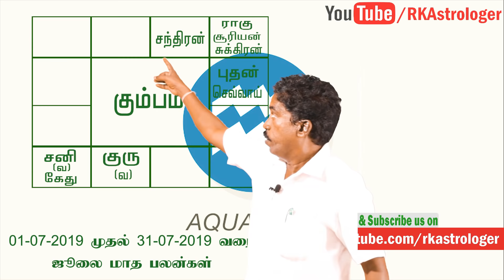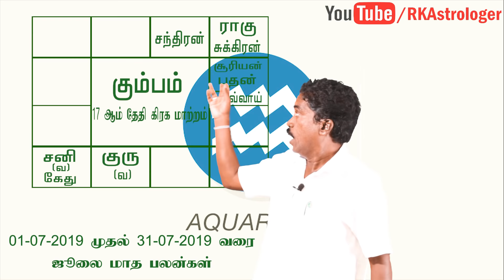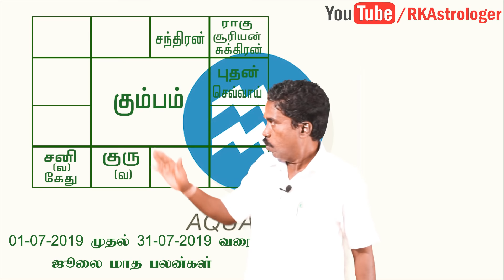கும்பம் ராசி ஜூலை மாத பலன் | July Month Rasi Palan 2019 Kumbam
சுபம்

Office Address:
No,7 B Seakku Peattai Kavarai Street
Kanchipuram 631501